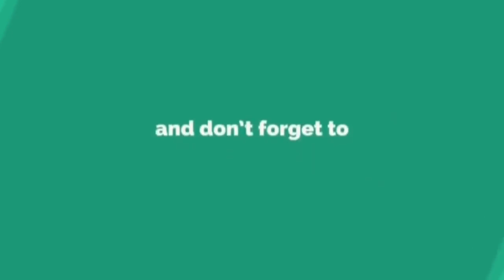Cengkungnya Muka Hairul Azreen Jadi Abang Bomba Untuk Filem Qhalif.